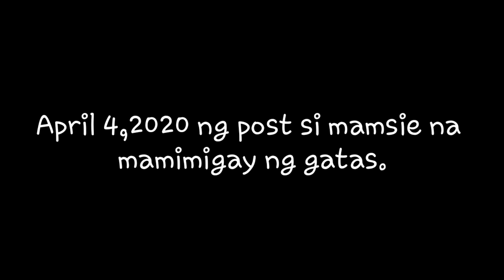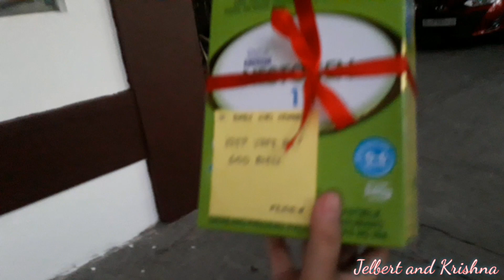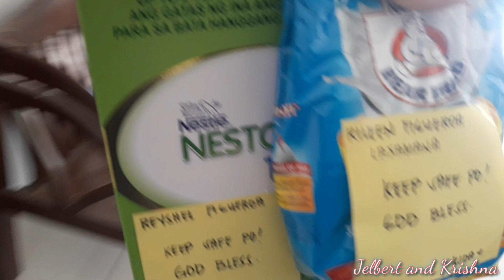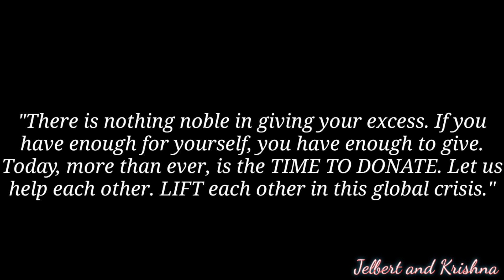Giving free MILK for babies !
Sobrang saya na makita ang ngiti at tuwa sa mukha ng mga batang ito dahil sa munting tulong na aming naibigay. Lagi po nating tatandaan na, hindi natin kailangan maging mayaman para makatulong sa iba 😊 Pagpalain po tayo ng Panginoon 🙏

Maraming maraming salamat po sa mga tumulong sa amin. Alam nyo na po kung sino kayo 🥰